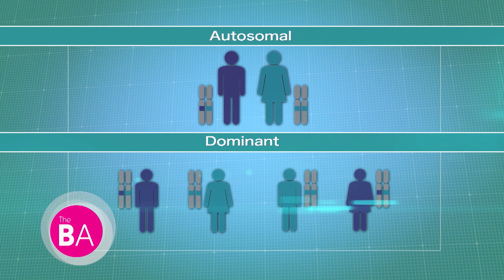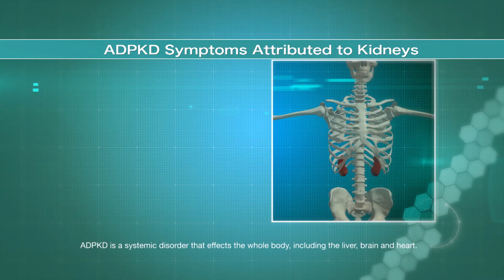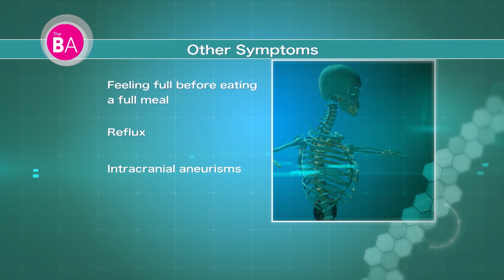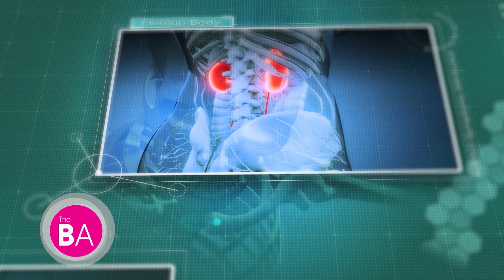Behind the Mystery: Understanding Autosomal Dominant Polycystic Kidney Disease | The Balancing Act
Behind the Mystery takes a closer look at one of the two types of Polycystic Kidney disease. There are two types of PKD. The first is autosomal recessive polycystic kidney disease, or ARPKD, which is a less common form of polycystic kidney disease and can be found in children. Autosomal Dominant Polycystic Kidney Disease, or ADPKD, is a rare, genetic condition, and approximately 140,000 Americans have been diagnosed with it and others may be undiagnosed.  The Balancing Act traveled to Yale School of Medicine to learn about diagnosis and management of ADPKD from Dr. Neera Dahl. She shares how ADPKD effects patients and family members, and what you need to know if you or someone you love has been diagnosed.  ADPKD does not skip generations, so the disease often affects many people in one family. A person who has ADPKD has a 50% chance of passing it on to each of their children. Our patient Sarah knew at an early age that ADPKD was in her future. She shares how ADPKD impacts her life: from diagnosis to management.